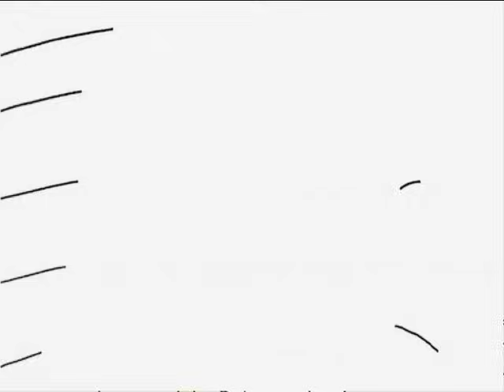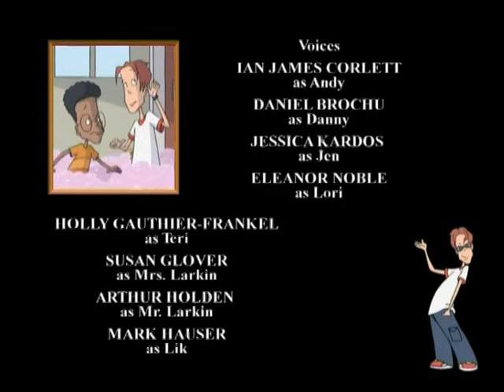CPO SHPIK ANDI SHQIP SERIA 10